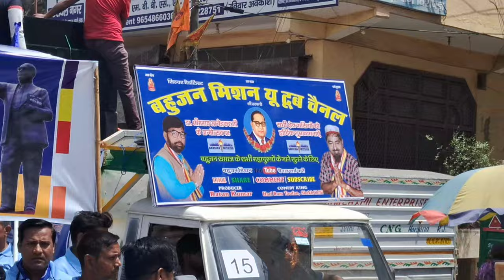Dr Bhimrao Ambedkar Karawal Nagar Yatra 21-4-2024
Dr Bhimrao Ambedkar Karawal Nagar Yatra